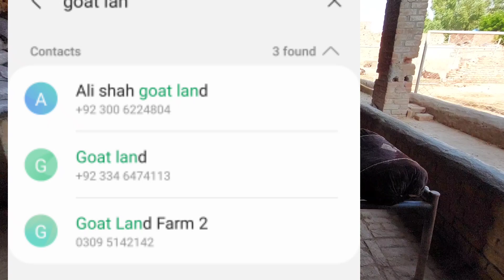Best Feed For Goats - Wanda For Goats - Goat Land TMR